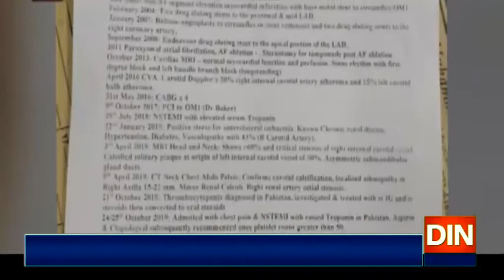نواز شریف کی میڈیکل رپورٹ احتساب عدالت میں جمع